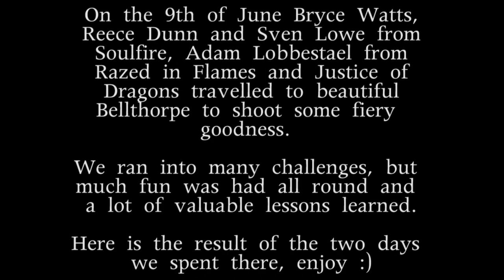Collaboration Video between Soulfire Studios, Razed in Flames and Justice Draconis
Filmed at beautiful Bellthorpe, Queensland.